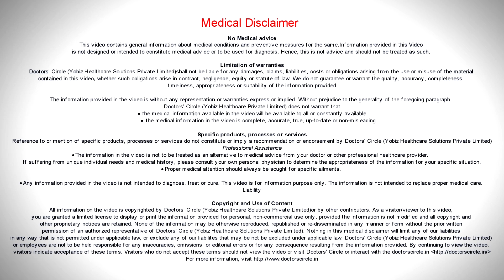How long does it take to recover from Back Surgery? - Dr. Kodlady Surendra Shetty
After  a back surgery the major portion of pain disappears  immediately for  example  if a patient  is  having lower radiating pain along  the  legs, very severe  pain,  immediately after a decompression the major part or  the  90% of  pain disappears  immediately  but  there will be  some  amount  of pain which  will go on for a month  or two or maximum for 3  months.  So  after 3   months there  would  not be  much of  pain after the surgery,  we  can  say  any major  spine  surgery  by 3  months the patient  will recover quickly. But walking independently is usually on the next day of the surgery  itself. So they will have  initial bit of pain for  one or  two  months  and  the back pain will also  disappear  after about  3  months.  occasionally implant  related pain  because  e of  the  screws, the patient  may  experience  even  after 3  months  but that  will also  settle  with a course of  pain killers  for  one or  two days. So the recovery is almost fast and they will recover 90 to 95% in each and every case.